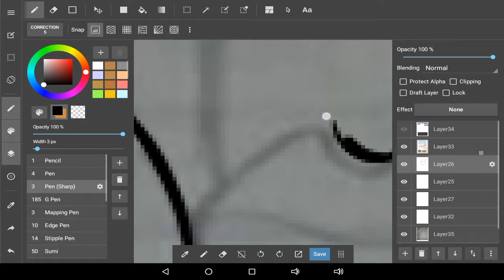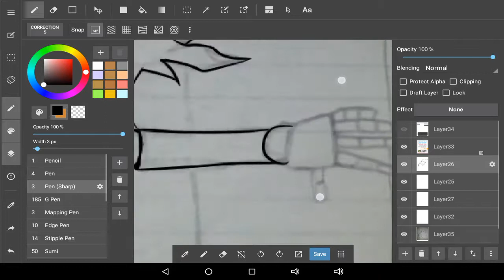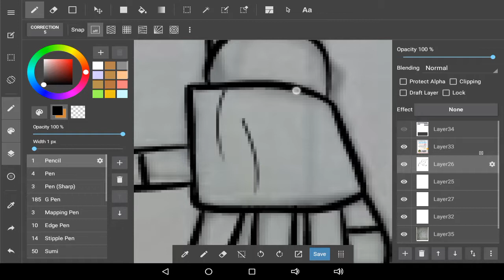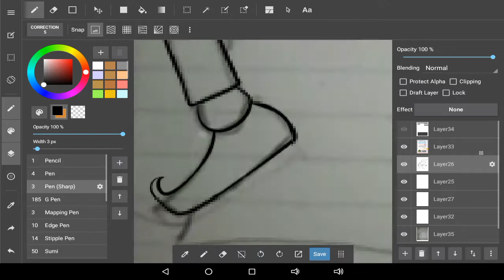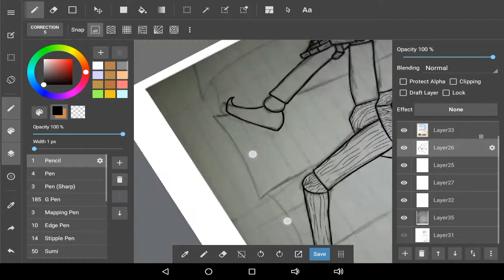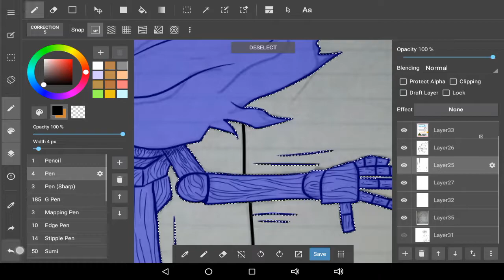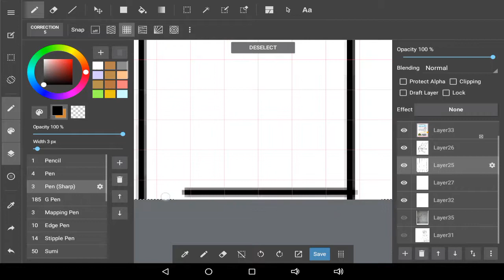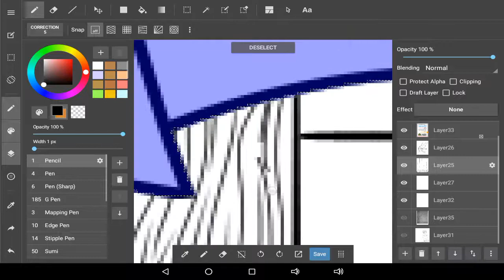HomemadeTCG SPEED ART | MIMICKING PUPPET PART 1 ( Line Art ) [Homemade TCG]